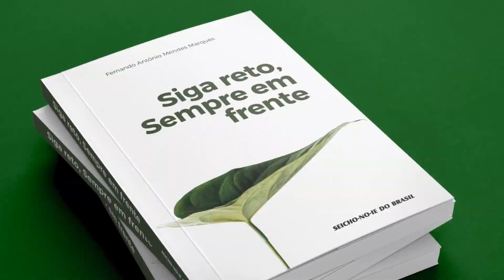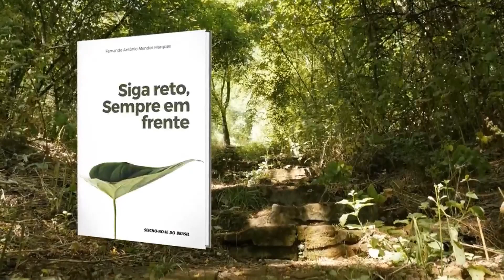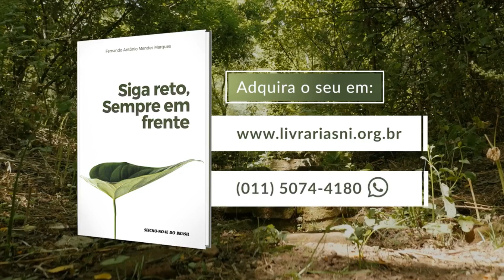É Possível Mudar o Destino? - Jornada da Vida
Sejam todos bem-vindos à Reunião Virtual “Jornada da Vida” da Seicho-No-Ie do dia 01/05/2021, com o Preletor Ênio Maçaki Hara.

Entrevistado de hoje: Adenilze de Freitas Velasco

A cada semana, conheça diferentes histórias de vida que poderão trazer grandes aprendizados. Qualquer que seja a situação que você esteja vivendo hoje, com certeza poderá se identificar essas experiências! Aproveite!